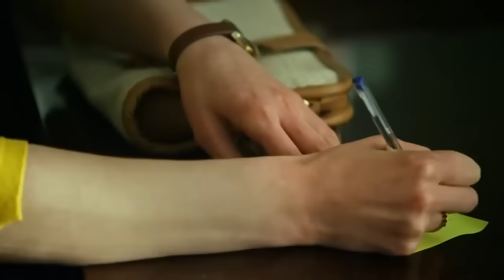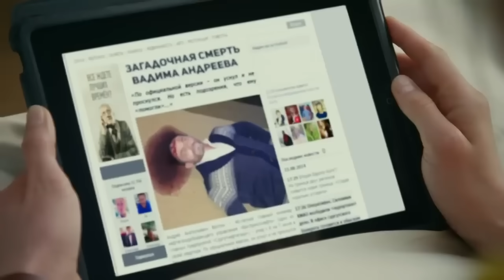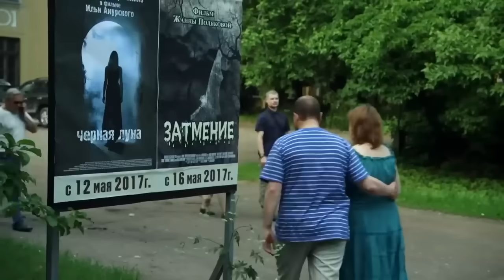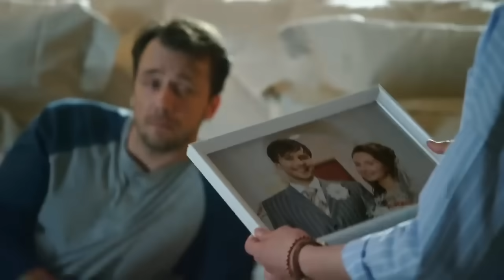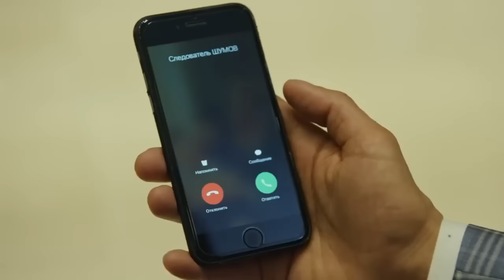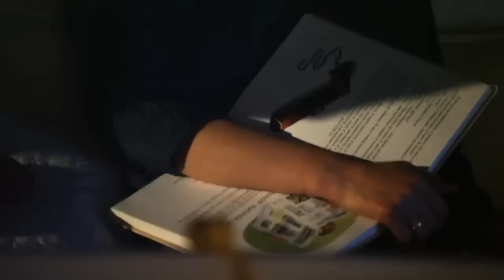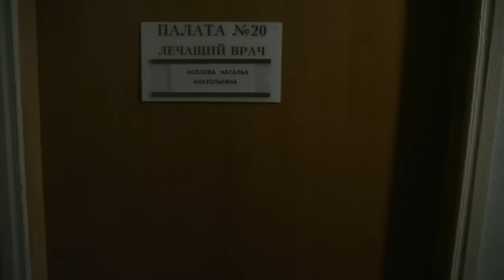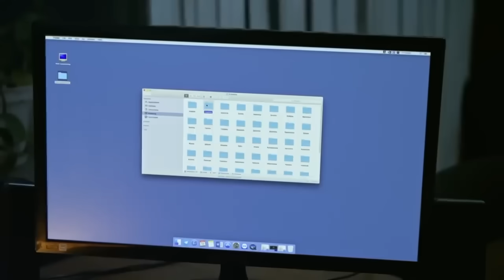ПОРАЗИТЕЛЬНЫЙ ФИЛЬМ УДИВИЛ ВЕСЬ МИР! ДВЕ ЖЕНЫ Мелодрамы новинки фильмы